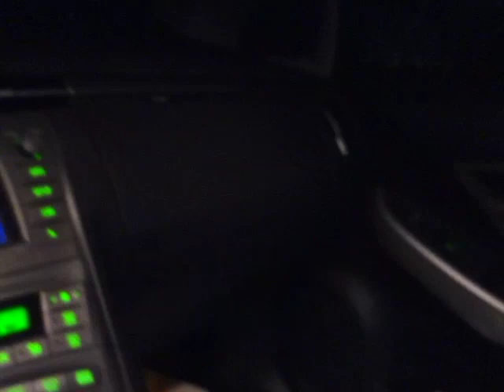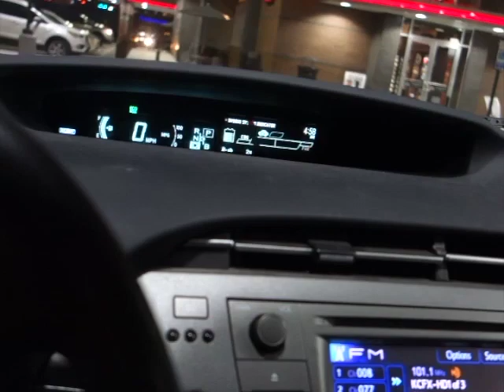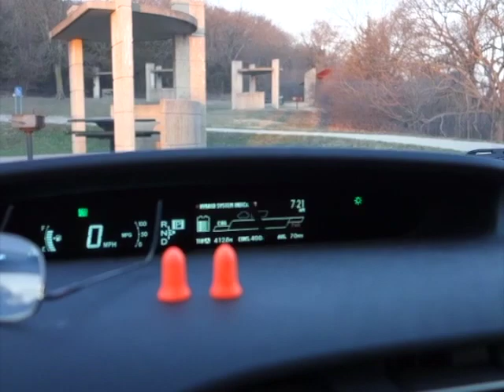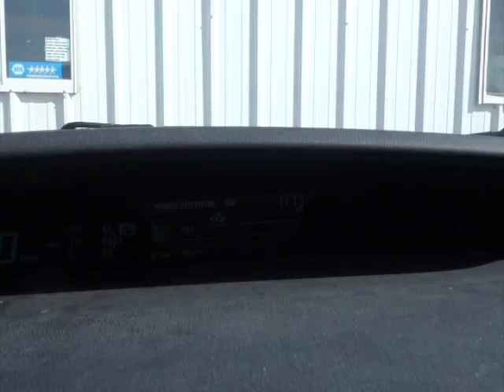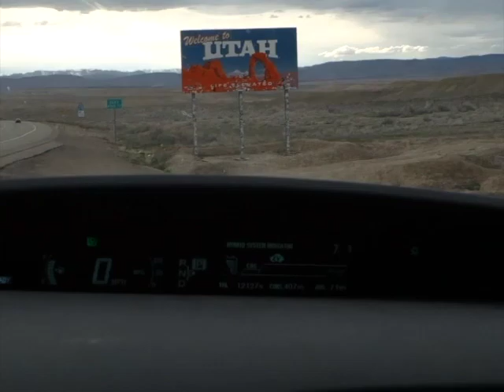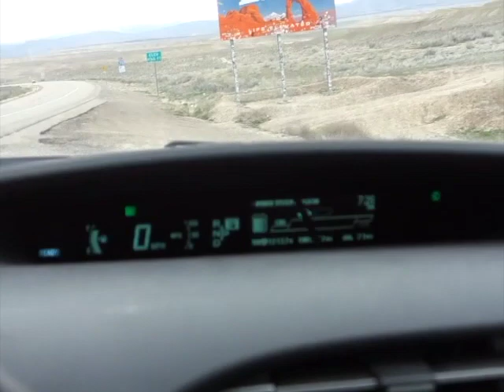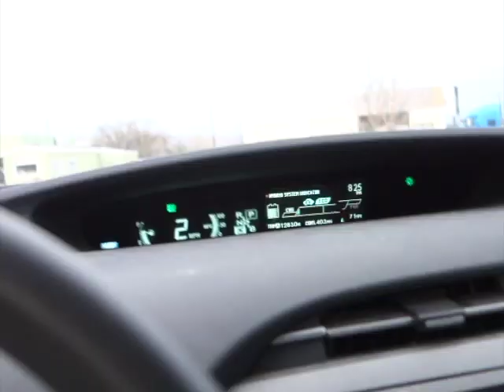Champaign, IL to Bullfrog Marina in 23:45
The video is long and boring, like the drive. Driving time was maybe 22:30. Screwing around ate up the rest of the time. Screwing around: 1) looking for headlights at second gas stop, 2) 50 minute nap, 3) buying headlights at Napa, 4) visiting Glenwood Springs D&RGW station, 5) stopping at Walgreen's in Grand Junction, 5) Stopping at UT border for film shots, 6) Stopping in Green River for SDHC card.